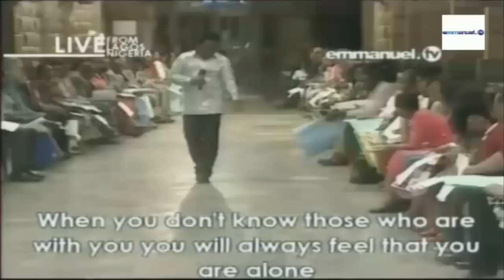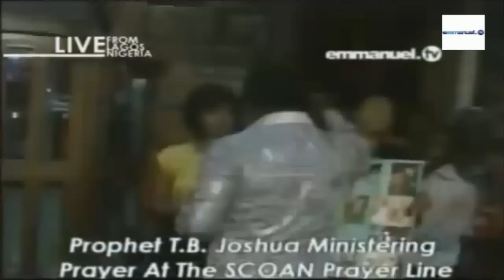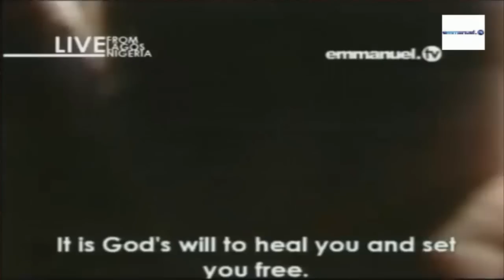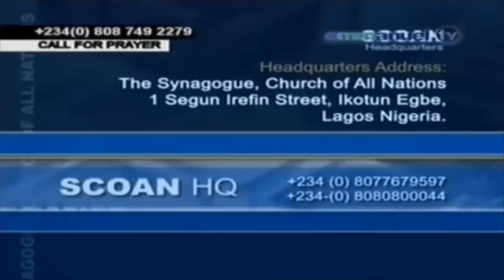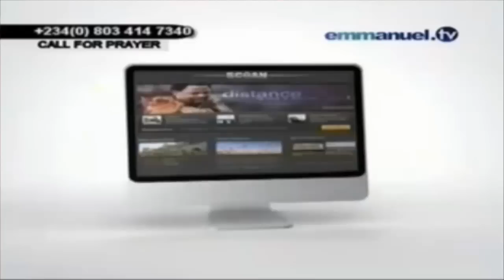SCOAN 24/08/14: Prayer Line, Deliverance & Healing, Emmanuel TV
SCOAN Sunday Prayer Line, Words Of Wisdom And Deliverance With Prophet TB Joshua.
Emmanuel TV